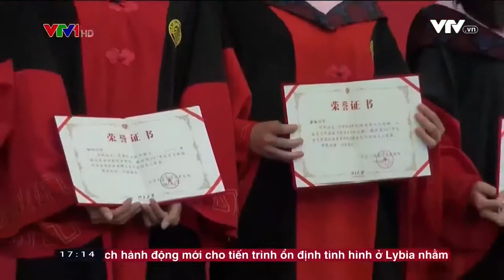Du học Trung Quốc tăng mạnh - Học bổng du học china - Scholarship.edu.vn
Chất lượng đại học được nâng cao và các chính sách ưu đãi đã giúp Du Học Trung Quốc thu hút được nhiều du học sinh.